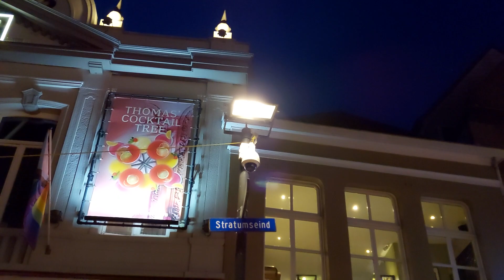Eric's 12e act met Karaokeband YouTry. Stage Music, Eindhoven 2-6-2023.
"Stil In Mij" - Van Dik Hout. Collega Eric's 12e act met Karaokeband YouTry in Stage Music op de Stratumseind te Eindhoven op 2-6-2023.